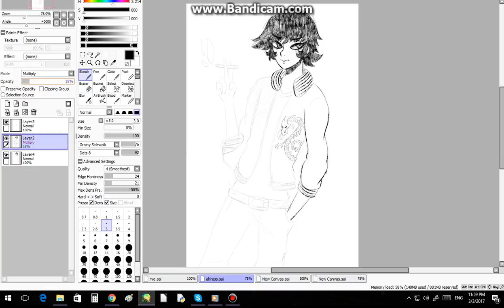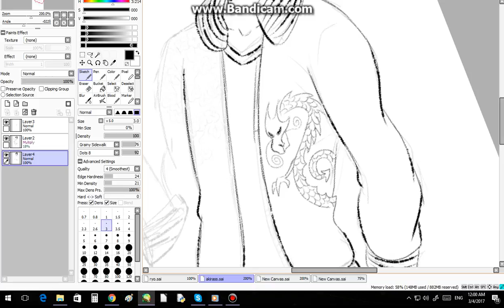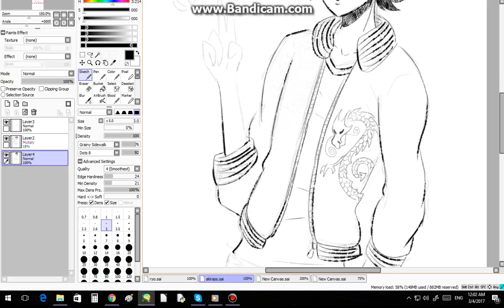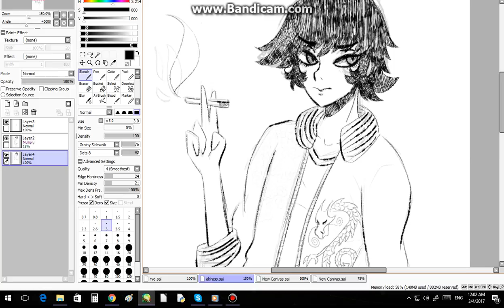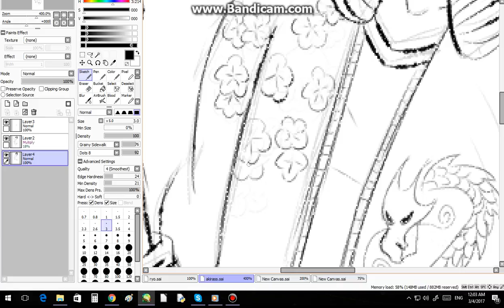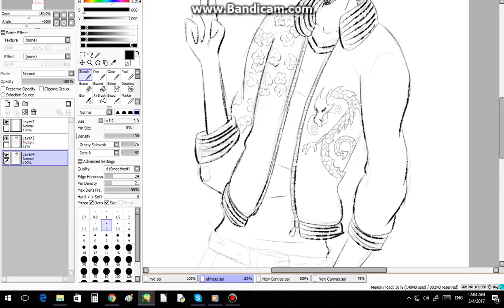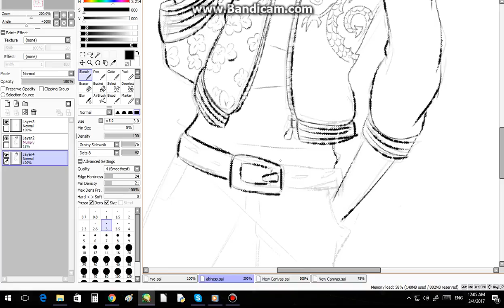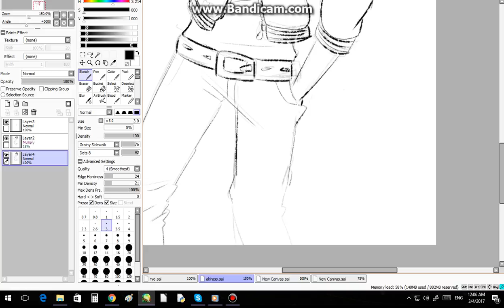Akira Fudou Linework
This is just a sample video of me doing linework for my drawing of Akira from Devilman.  I don't have the software to speed the video up, so it's just a video of me sketching with the Red Hot Chili Peppers in the background.  This video will be going on my art website I am currently coding for college. I hope you enjoy.

The character belongs to Go Nagai